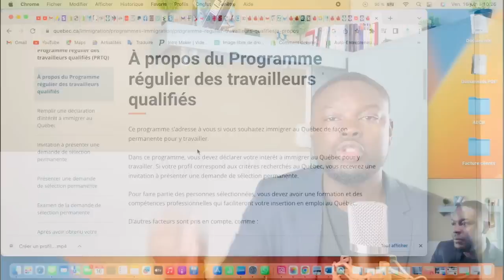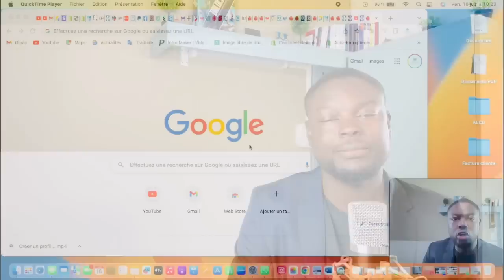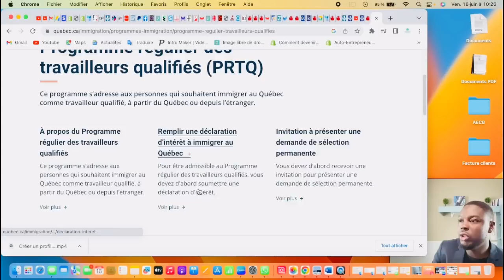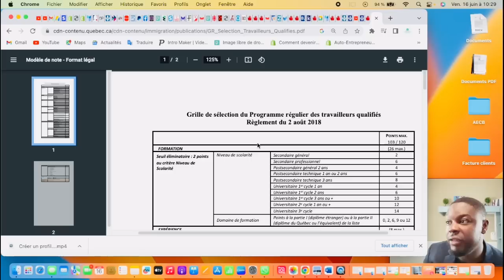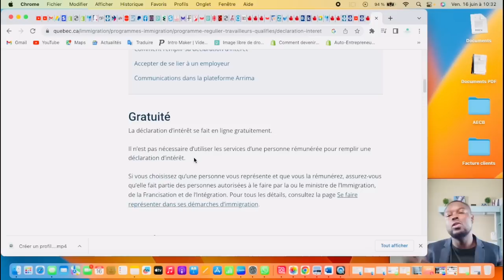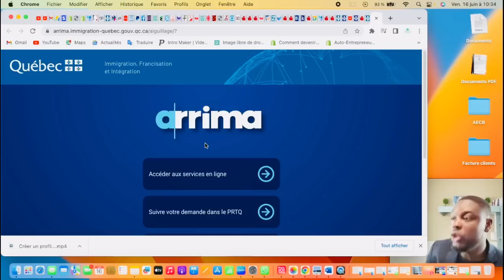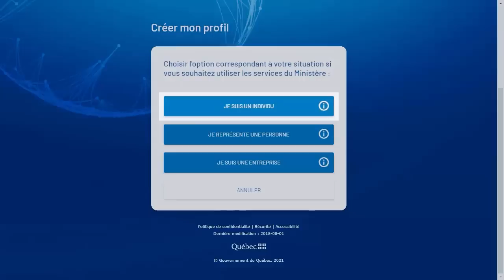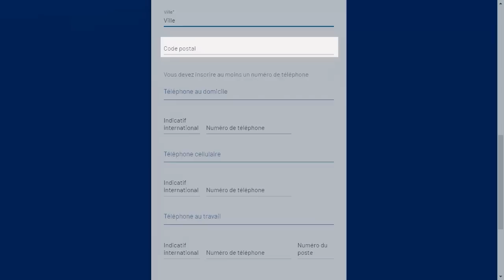NOUVEAU PROGRAMME D'IMMIGRATION AU CANADA 🇨🇦 COMMENT POSTULER GRATUITEMENT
Dans cette vidéo je partage avec vous une information importante pour l'immigration au canada.
Si vous avez besoin d'être accompagné par Mr Lutte NZIENGUI  L'ACCOMPAGNEMENT PERSONNALISÉ EST PAYANT